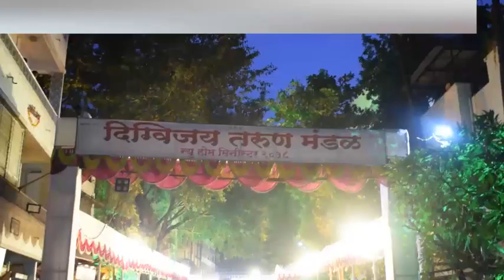पुणे | होम मिनिस्टर | दिग्विजय तरुण मंडळ